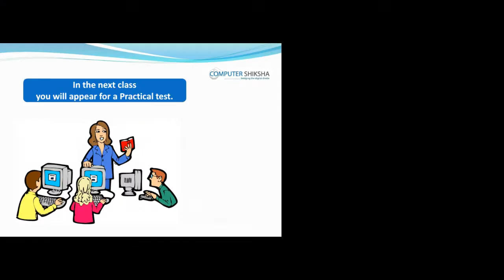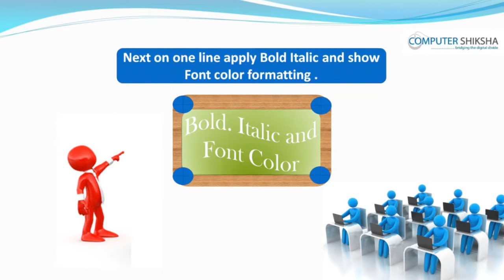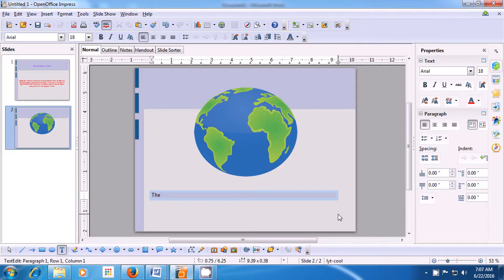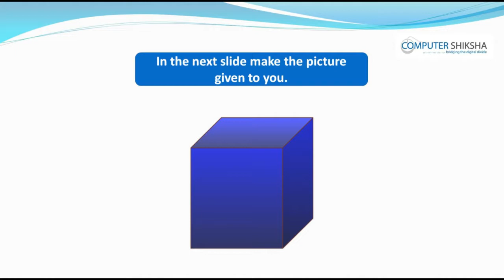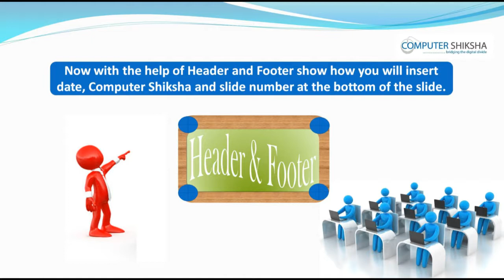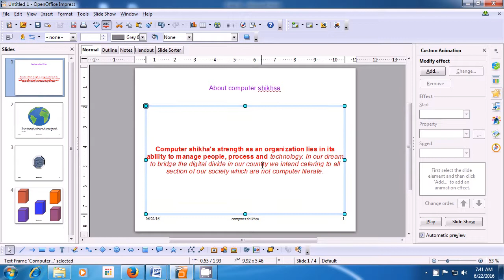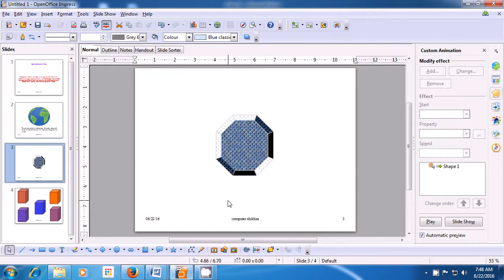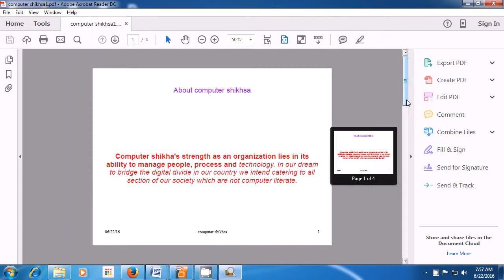Class 11 Open Office Impress 1 - Learn computers - Computer Education Online & Free (In English)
- What is impress/ presentation?
- Why we use impress/presentation?
- How to open impress file?
- How to use Gallery option?
- How to insert any graphics from Gallery?
- How to do slide in full screen?
- How to convert any document into PDF file?
- Why we use Header and Footer?
- Why we use Change Case?
- Why we use custom animation?
- How to take a new window?
- How to close a window?